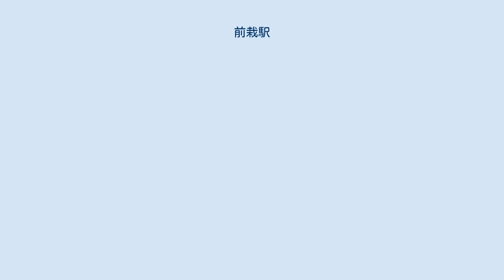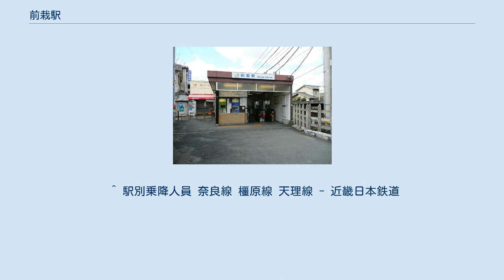前栽駅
前栽駅（せんざいえき）は、奈良県天理市杉本町にある、近畿日本鉄道（近鉄）天理線の駅。
 島式1面2線のホームを持つ地上駅。
駅舎は2番線側にあり、駅舎とホームは地下通路で連絡している。
 天理駅管理の有人駅で、PiTaPa・ICOCA対応の自動改札機および自動精算機（回数券カードおよびICカードのチャージに対応）が設置されている。
 天理市コミュニティバス「いちょう号」 西部線 ^ a b c d e 曽根悟（監修）『週刊 歴史でめぐる鉄道全路線 大手私鉄』3号 近畿日本鉄道 2、朝日新聞出版〈週刊朝日百科〉、2010年8月29日、11-13頁。
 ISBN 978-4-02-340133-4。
 ^ 近畿日本鉄道株式会社『近畿日本鉄道 100年のあゆみ』近畿日本鉄道、2010年12月、87頁。
 ^ 駅別乗降人員 奈良線 橿原線 天理線 - 近畿日本鉄道